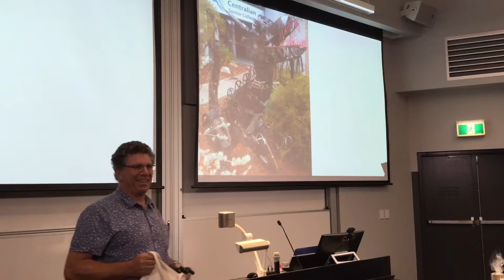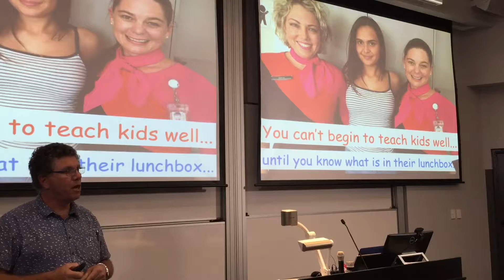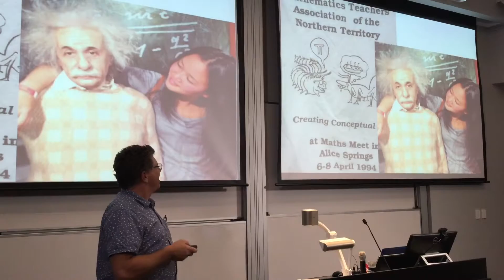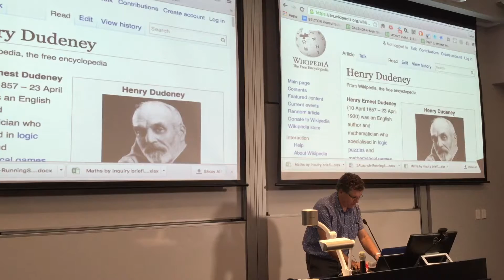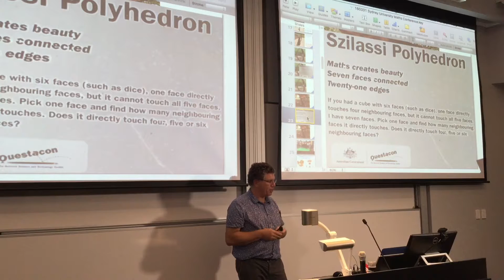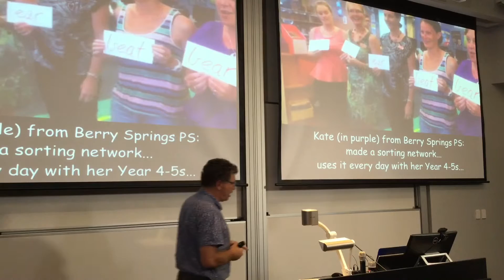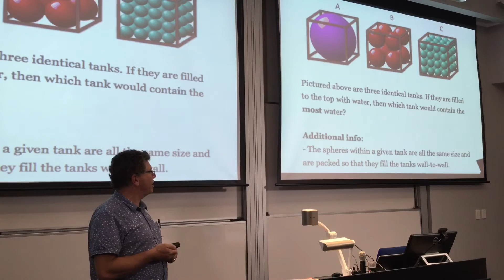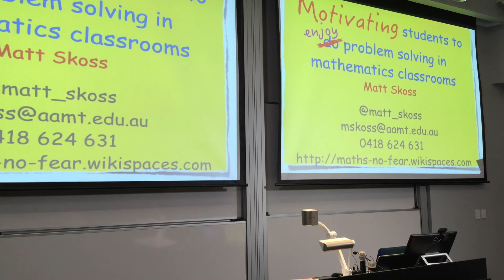Motivating Students' Problem Solving (Matt Skoss)